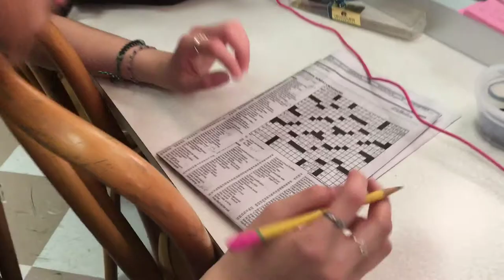Life Backstage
Sources
Lectures by Kamarie Chapman in THTR 201 Spring of 2019 at Western Washington University
Vlogs by David Dobrik and Casey Neistat
Links to other videos and articles
Music
 “California Girls” and “Wouldn't It Be Nice.” The Best of the Beach Boys, Capitol Records.